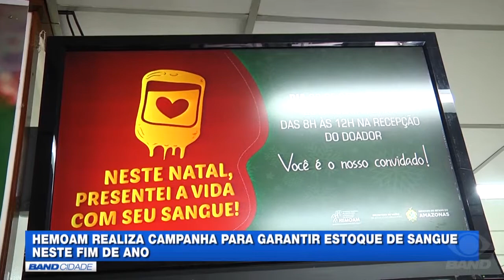Com estoque baixo, Fundação Hemoam convoca doadores para fim do ano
A Fundação Hospitalar de Hematologia e Hemoterapia do Amazonas (HEMOAM) convoca doadores de sangue para esse período de fim de ano. Dois tipos sanguíneos estão em falta no estoque.